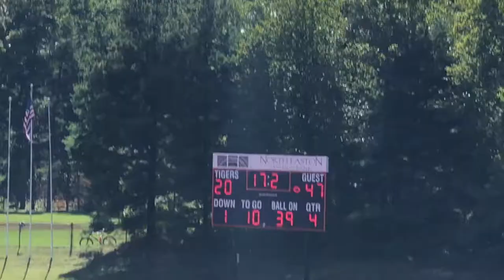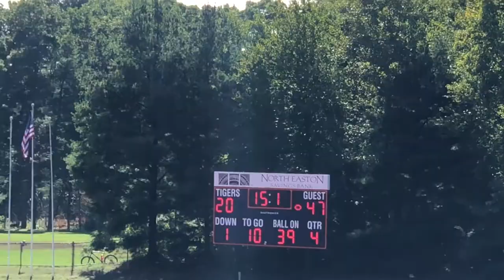Mansfield vs Easton